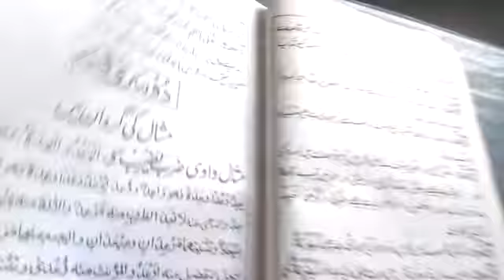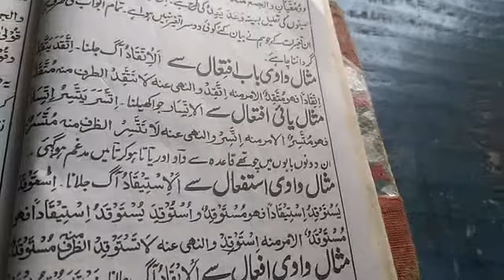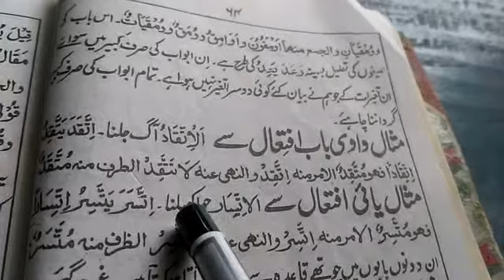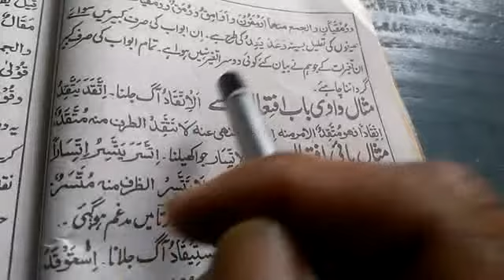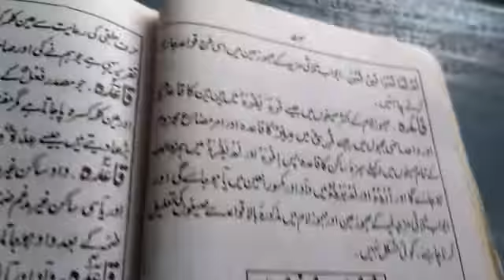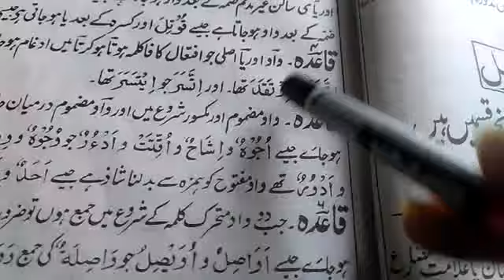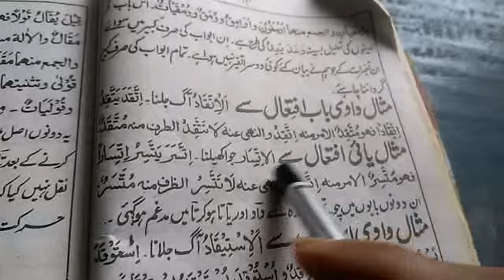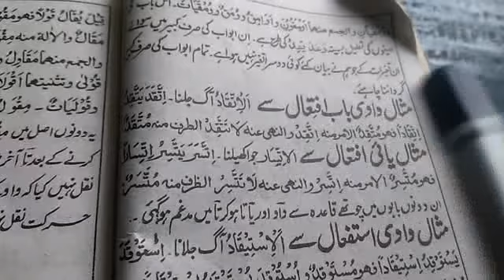10-1-2021الصرف ثالثه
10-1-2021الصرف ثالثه